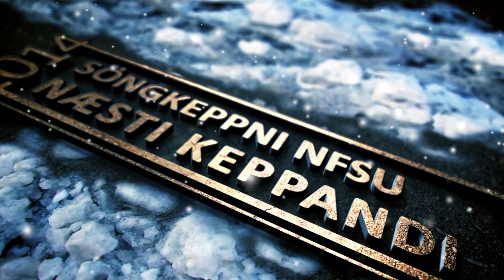Söngkeppni NFSu 2014 - Soffía Anna Helga - Titanium (Sia cover)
Verkefna- og tæknistjóri : Dagur Hilmarsson
Formaður Söngkeppnisefndar : Arnar Helgi Magnússon
Klipping : Fannar Freyr Magnússon
Hljóðblöndun : Fannar Freyr Magnússon / Einar Björnsson
Hljóðupptaka : Veigar Atli Magnússon
Myndataka : Tækjanefnd NFSu
Ljósamaður : Magnús Stefán Sigurðsson
Hljóð í sal : Einar Björnsson
Hljóð á sviði : Gummi Túni
Tæki og tól : EB Kerfi ehf.